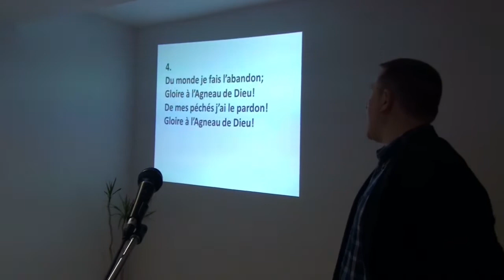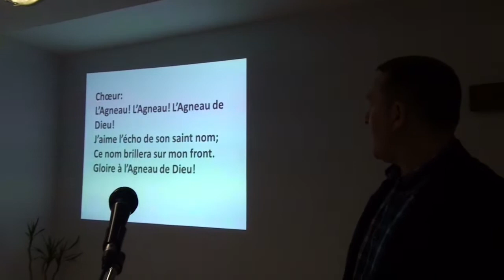Bruay-Sur-Escaut ( France ) Le 19 Avril 2017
Prédicateur : Pasteur Leonard Lifese
Date : Mercredi 19 Avril 2017
Lieu : International Mission Center Brussels